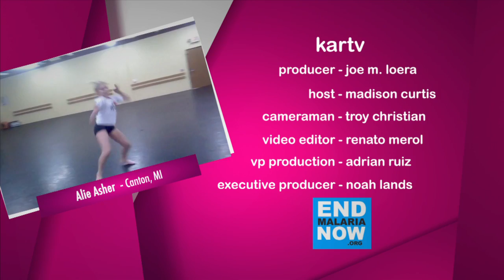KARtv - End Malaria Now: Kenton Duty, Leon Thomas, Temara Melek, Meegan Tandy, Mary Mouser,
On KARtv this week, Madison Curtis attends 'End Malaria Now' premier benefit in Hollywood, CA and interviews Celebrities  Patrick
Warburton, Kenton Duty, Leon Thomas, Meegan Tandy, Mary Mouser,
Temara Melek